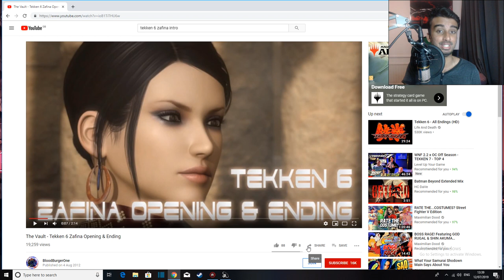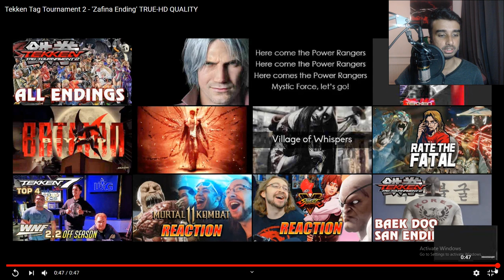| TEKKEN 7 SEASON 3 ZAFINA | MYTH BUSTING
So yeah Zafina the mistress of magic making her way to Tekken season 3/DLC could be a possibility as she only made her appearance in 2 Tekken series, so her being back is kinda likely.